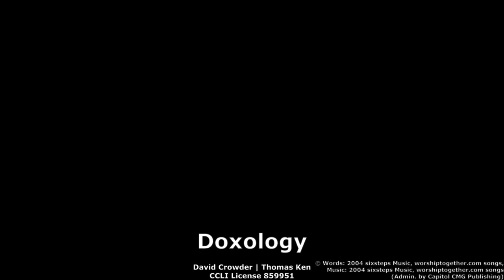EC Worship - Sunday, Jan 24, 2021 - Response and Closing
Response song and closing for the English congregation of Bridle Trail Baptist Church for Jan. 24, 2021